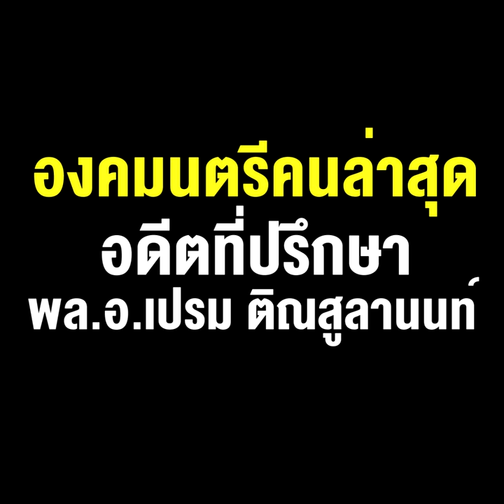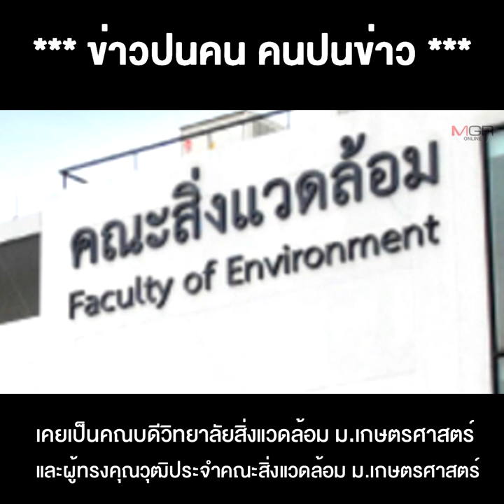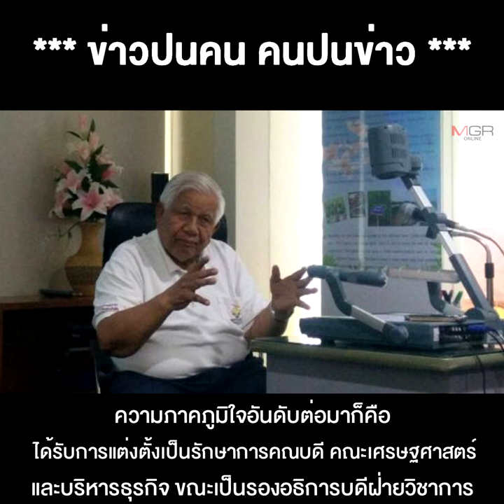เปิดประวัติ “เกษม จันทร์แก้ว” องคมนตรีคนล่าสุด อดีตที่ปรึกษา พล.อ.เปรม ติณสูลานนท์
25/03/2021 เปิดประวัติ “เกษม จันทร์แก้ว” องคมนตรีคนล่าสุด อดีตที่ปรึกษา พล.อ.เปรม ติณสูลานนท์